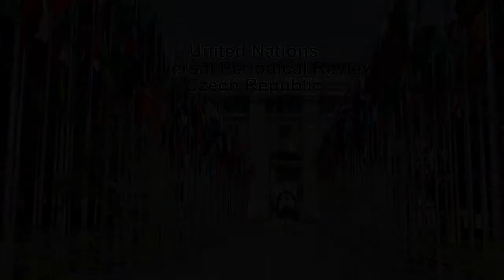Willy Fautre speech at UN UPR - Czech Republic (Guru Jara and Barbora Plaskova)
Willy Fautre - President of Human Rights Without Frontiers
- Speech on theme Guru Jara and Barbora Plaskova
- Two Czech Yoga teachers stuck in the Manila Immigration Detention Center for two and half years.